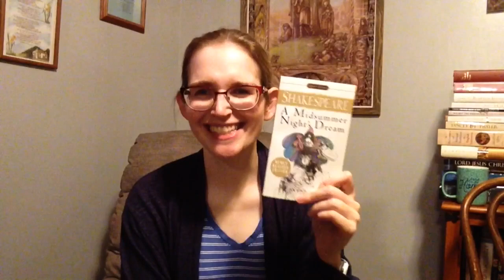Good Friday Reads and a walk through the yard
Hello! I speak a little about what I'll be reading on this holiday weekend, which is like no other holiday I've had before. If you are new to booktube or someone who doesn't create content, I'd especially encourage you to introduce yourself in the comments section! What are you reading this weekend?